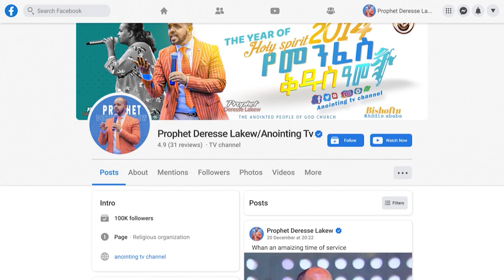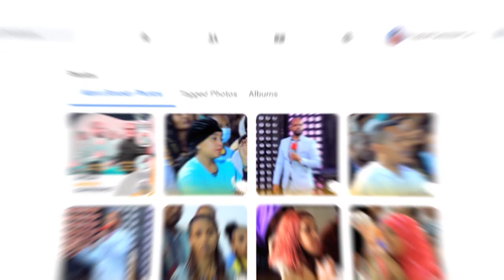ከእናቷ ባል ወደ ሙስሊሞች...አሳዛኝ